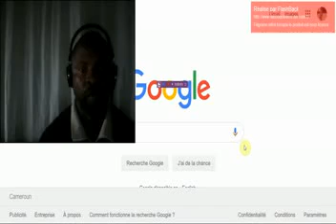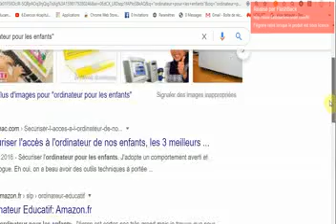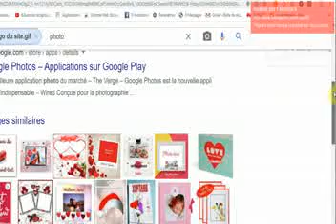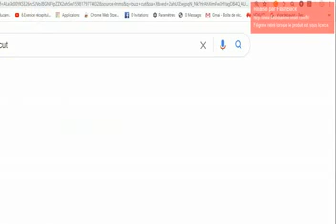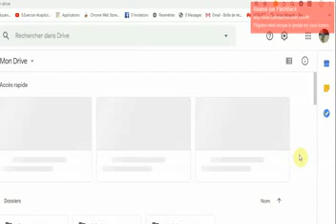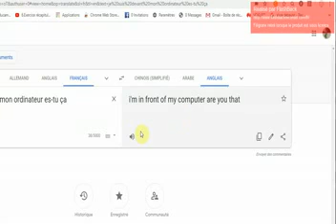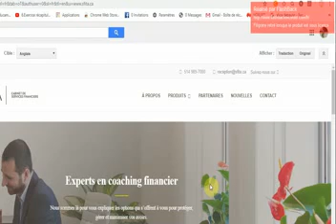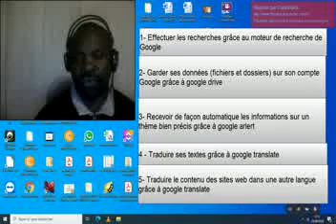5 astuces avec Google